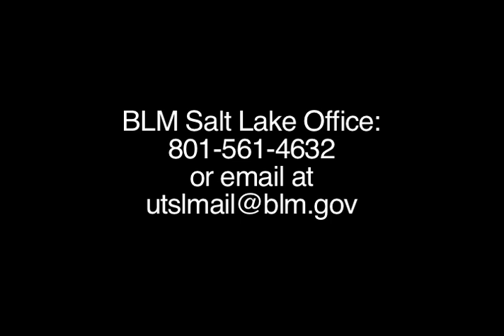Butterfield Short-term Holding Report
©The Cloud Foundation - Video may not be used without the express written consent of the Foundation.

On March 15, 2011, advocate and wild horse adopter Lisa Friday visited the Butterfield Short-term Holding Facility outside of Salt Lake City, UT. Please read the corresponding press release on our website, where you can also read Lisa's full report . Special thanks to Lisa for going out there and getting this footage!